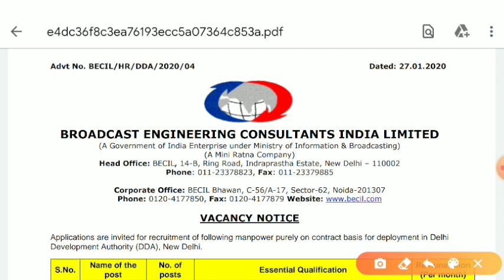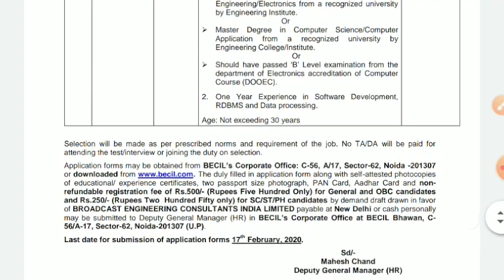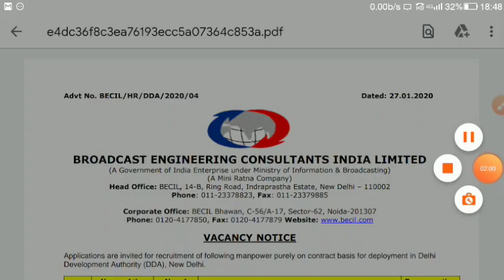BECIL REQUIREMENT 2020 FOR DIPLOMA/B,TECH/M.TECH/NURSING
REQUIREMENT FOR
    DIPLOMA
    B.TECH
    M.TECH
Halo Dosto Aapka Aapke Channel STUDY & UPDATE pr Swagat hai.
 Es Channel pr Aapko Daily Current Affairs Analysis with Details or Weekly Current Affair Test Milega.

Sath hi aapko job update milega.

 Thnx ??
 Or GK/GS ka importent topic wise quise milega.